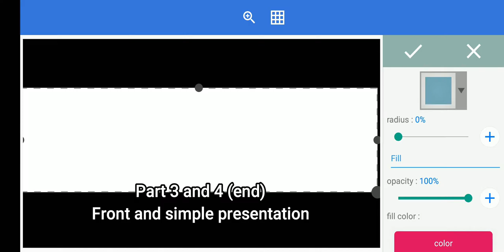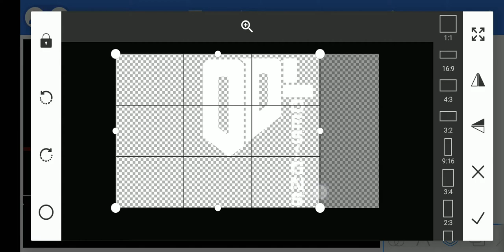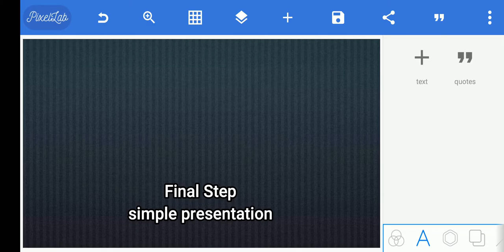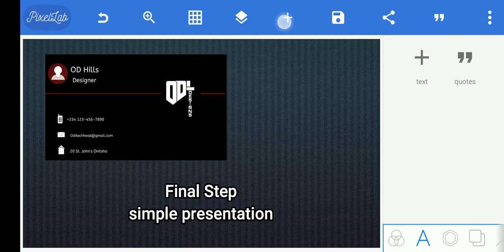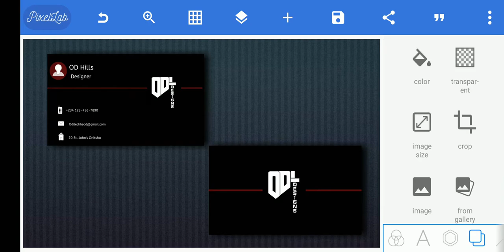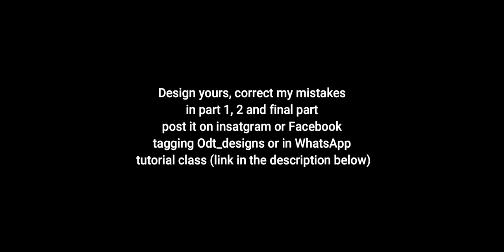How to create your own business card with PixelLab Smartphone app (Final Part)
I made this tutorial on a bus with my phone.
 Because of how long the video is decided to divide it into 3 parts to make it easier, make sure you follow the steps carefully